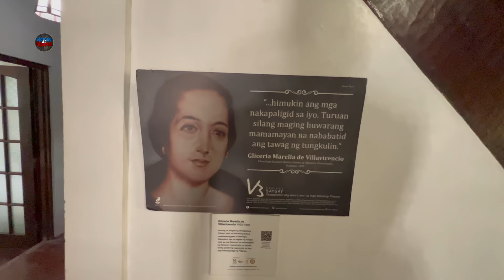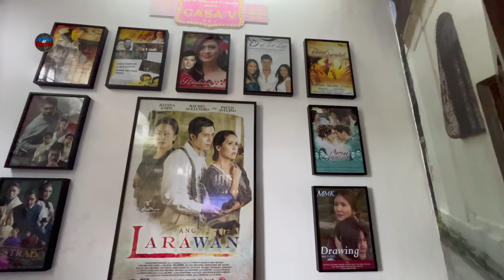WHEN THE DECENDANTS GIVE IMPORTANCE TO THEIR ANCESTORS!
TAAL HERITAGE TOWN BATANGAS
"CASA VILLAVICENCIO"